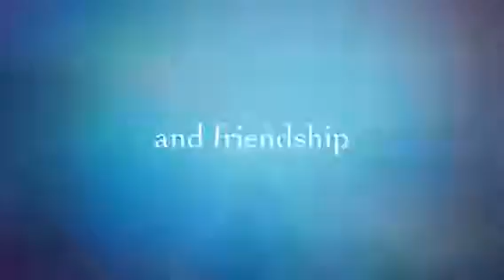WELCOME TO MY CHANNEL | Dailly Thales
I'll try to post as much as possible and keep up with my videos 🙌🏽